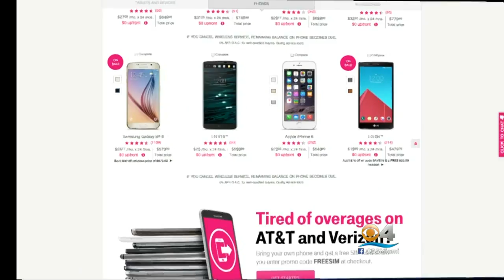Should You Buy Or Lease Your Next Smart Phone?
CLICK To Watch Walter Makaula’s Report